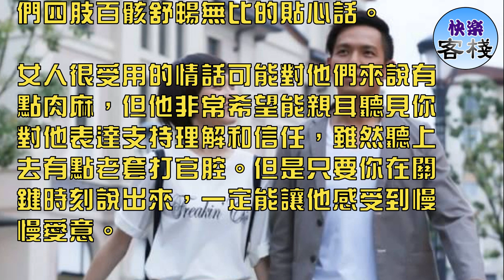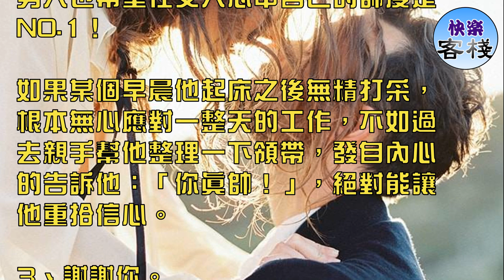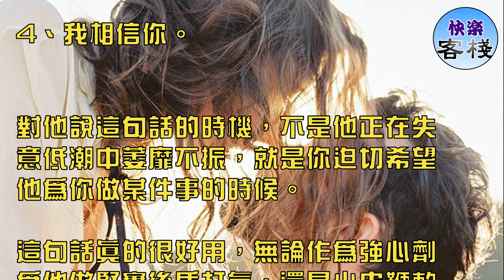男人最愛聽的6句簡單情話｜女人心語｜快樂客棧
在人們的觀念中，甜言蜜語似乎理所當然地應該由男人來說，但你是否知道，男人對甜言蜜語的期盼和喜愛毫不亞於女性。

他們要話語無須煽情浮誇的修飾，無須長篇大論感人涕下，也許只是你簡單樸實的幾個字，就已分量滿滿，就足以打動他的心。

1、我尊重你的決定。

也許你會大跌眼鏡：這也叫甜言蜜語？沒錯，對男人來說，這就是讓他們四肢百骸舒暢無比的貼心話。

女人很受用的情話可能對他們來說有點肉麻，但他非常希望能親耳聽見你對他表達支持理解和信任，雖然聽上去有點老套打官腔。但是只要你在關鍵時刻說出來，一定能讓他感受到慢慢愛意。

2、你好帥！

就像女人希望男人是自己的魔鏡樣，在他心中自己是天下最美麗的女人，男人也希望在女人心中自己的帥度是NO.1！

如果某個早晨他起床之後無精打采，根本無心應對一整天的工作，不如過去親手幫他整理一下領帶，發自內心的告訴他：「你真帥！」，絕對能讓他重拾信心。

3、謝謝你。

別笑！男人需要的甜言蜜語真的這麼樸實無華。而且你不覺得嗎？

這是一句感情生活中非常容易被忽略的話，當他為你把塞在下水道的毛髮雜物清理乾淨後，當你唄朋友誤解而他義不容辭挺你的時候，你真的可以對他說聲：「謝謝你」。

無論情侶還是夫妻，你們都要讓對方知道，他們所做的一些事真的讓自己非常感動。

4、我相信你。

對他說這句話的時機，不是他正在失意低潮中萎靡不振，就是你迫切希望他為你做某件事的時候。

這句話真的很好用，無論作為強心劑為他做堅實後盾打氣，還是小皮鞭軟中又硬的命令他，都能把你希望傳遞給他的力量準確無誤送到。

不過別多說，一定要在最關鍵的時候開口才管用，多說就不靈了哦！

5、我會一直陪在你身邊。

既然是甜言蜜語，當然不能千篇一律聽上去都差不多，如果每次都說那幾句，即使不愛挑剔的男人也會感官疲勞。

當然也不用挖空心思拚命想，稍微換個花樣就能讓他很高興。

這句話能充分表達你的他的忠實度，其實男人也經常需要吃定心丸，噓，別告訴他你的小心機。

男人和女人之間不同的溝通方式，註定了溝通角色的不同。大部分時間，男人扮演著傾聽者的角色。然而在他認真希望表達什麼的時候，一定要用這句話證明你的認真懇切。

此時如果忽略他的感受，會嚴重影響感情信任度。讓他知道你對他的尊重就在此時此刻，一句「我愛你」就能撫慰他的心。